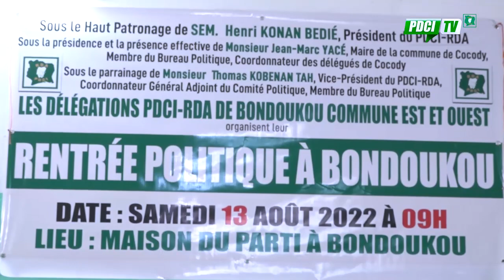PDCI-RDA: RENTRÉE POLITIQUE DES DÉLÉGATIONS DE BONDOUKOU : JEAN-MARC YACÉ PRÔNE LA FRATERNITÉ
RENTRÉE POLITIQUE DES DÉLÉGATIONS DE BONDOUKOU : JEAN-MARC YACÉ PRÔNE LA FRATERNITÉ